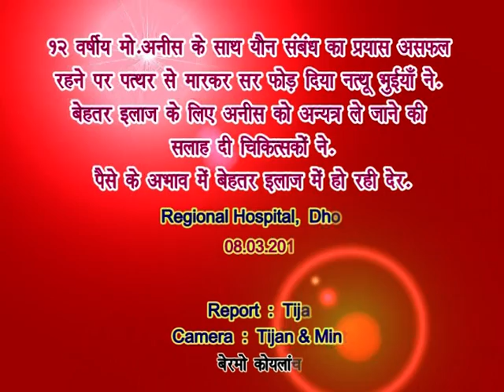08.03.2012 - Lesbian sex attempt failed with 12 yr child, head boil with stone - Bermo Koylanchal